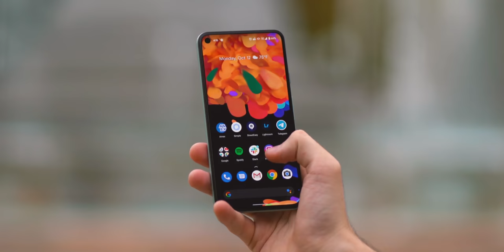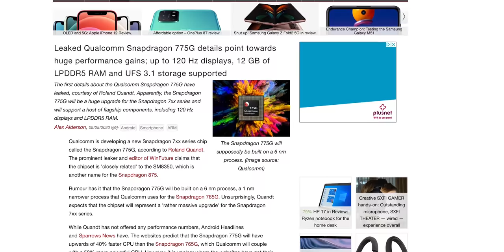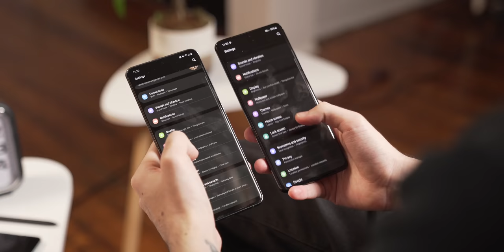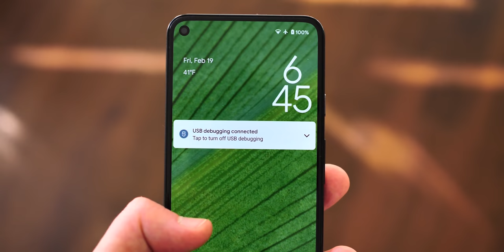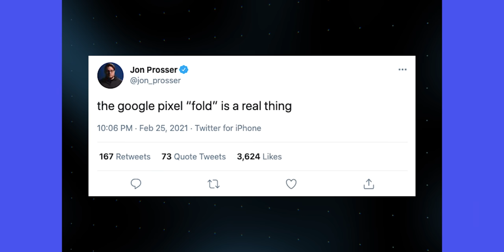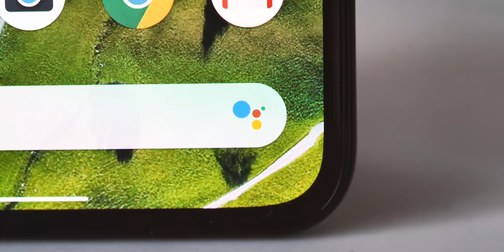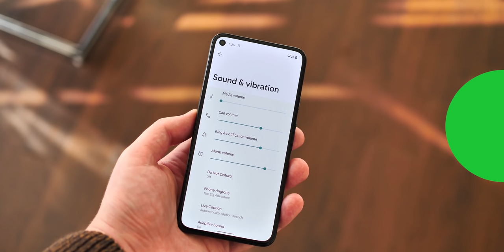Why 2021 will be a GREAT year for Pixel phones! [Pixel 6, Pixel Fold + More!]